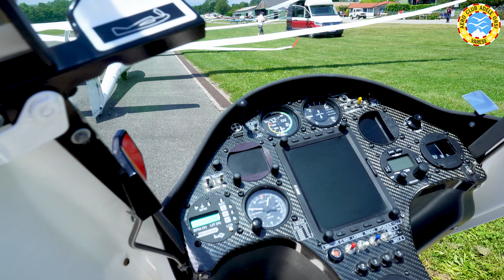ACAO - Andrea Candore